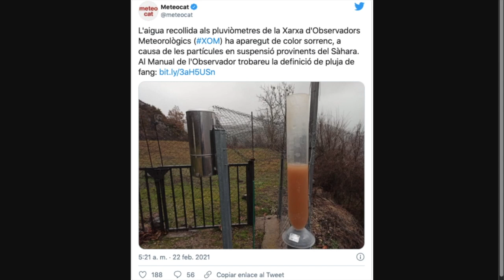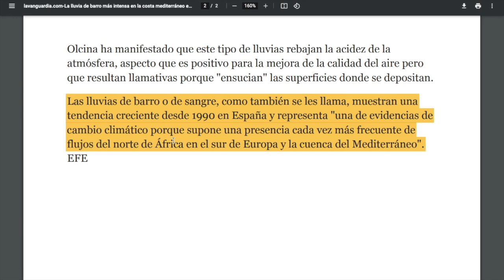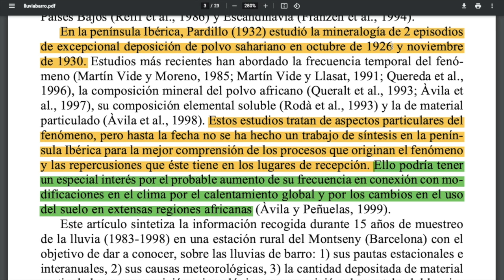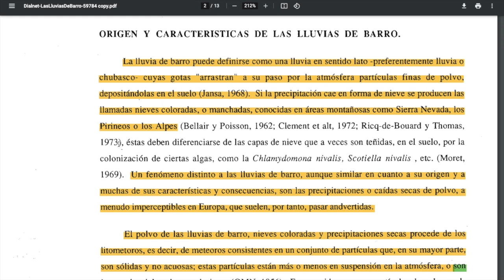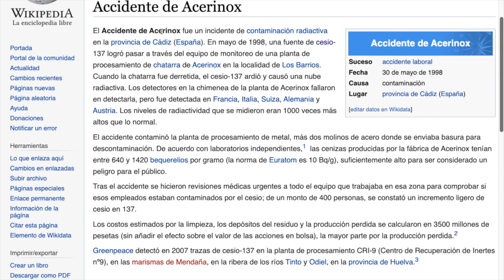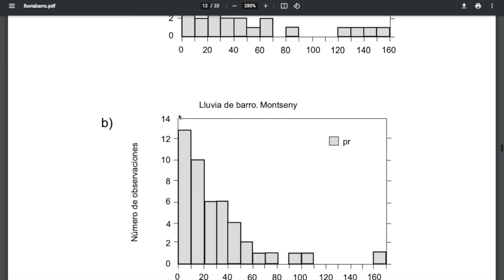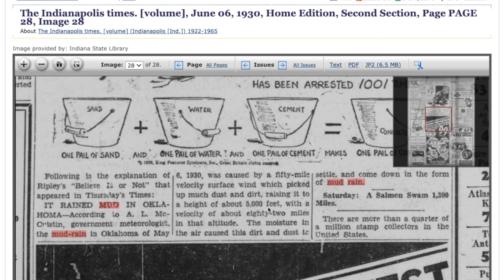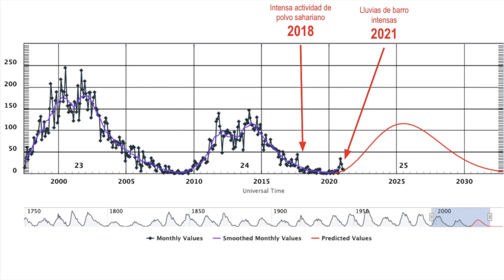Lluvias de barro en España y Francia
En Febrero se reportaron lluvias de barro o "sangre" significativas en la costa mediterránea de España. Como siempre la presa culpa al cambio climático e ignora la historia. Acá nuestro análisis.